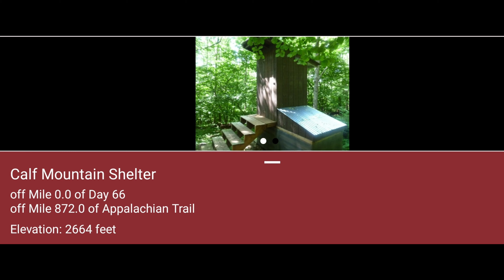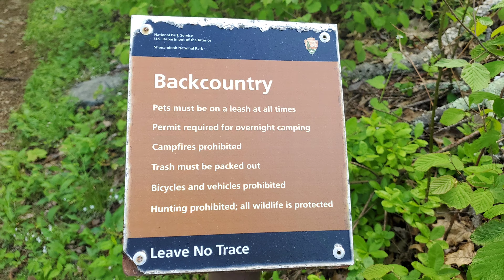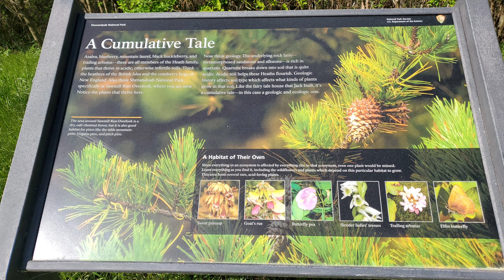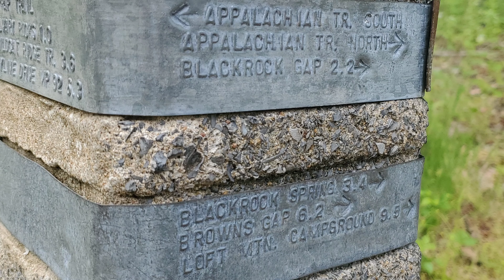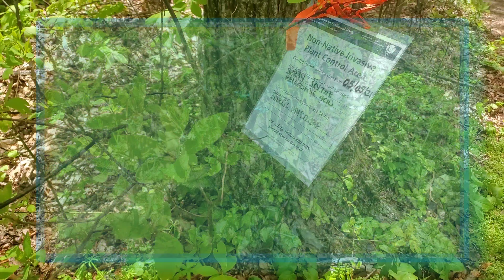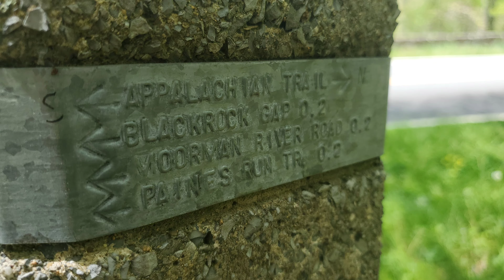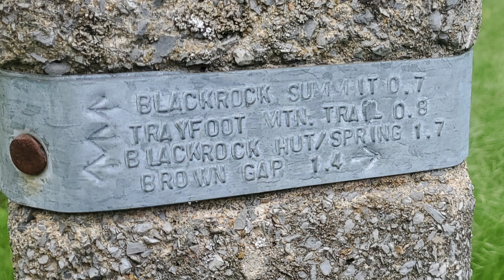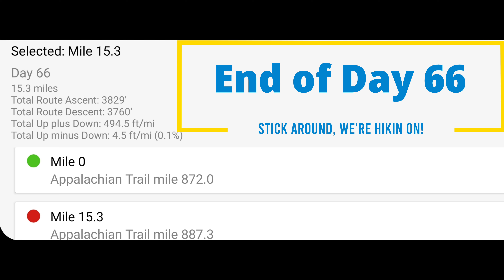Day 66 Wednesday, May 5th...Calf Mountain Shelter to Dundo Picnic Area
Virginia.
Leaving Calf Mountain Shelter mile 872.0 and hiking to Dundo Picnic Area mile 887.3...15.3 miles. Woke up to the sounds of turkeys gobbling in the valley. Got moving around 7am, hit the privy then had the usual for breakfast, oatmeal with fruit and coffee. Everyone else converged on the picnic table to make breakfast. Started hiking at 9:30am as we stopped for water along the way back to the AT. Hiked most of the morning by myself as I came across trail magic from Stanimals which was water, honey bunns and protein bars. Hot Hands and Krash caught up at this point. We hiked to Blackrock Hut as we crossed over Skyline Drive several times and got many views. We sat by the side trail that takes you back to the hut and ate. Just hand a few snacks as we only had 3 more miles to the picnic area. Arrived at the picnic area at 5pm and got water, made dinner and set up camp. Will be hiking over 900 miles on our way to Hightop Hut mile 906.4 tomorrow.

Thanks to all for watching and your support. Hike On!